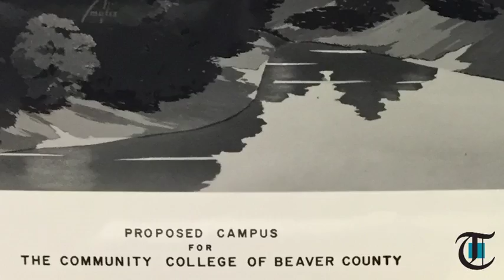History in a Minute: Community College of Beaver County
Originally Published 05/06/2016 - Local historian Jeff Snedden tells the story of how the Community College of Beaver County went from its original 1966 site in Freedom to its current home in Center Township.